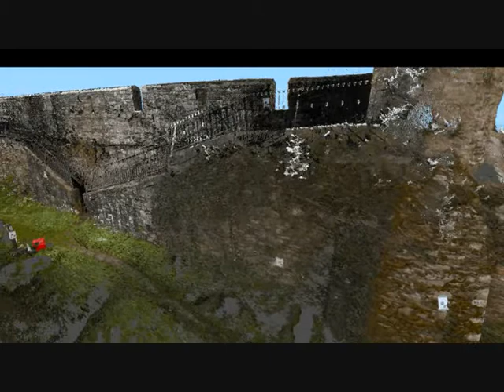3D Laser Scanning Survey of Medieval Town Wall by Murphy Surveys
This 3D Laser Scanning Survey of a Medieval town wall has been completed by Murphy Surveys for heritage and conservation purposes.

Laser Scanning remotely captures the complete three-dimensional geometry of objects, properties and sites in a fast, accurate and safe way.

Murphy Surveys are one of the first companies to adopt Laser Scanning technology making us one of the most experienced suppliers of this technology.